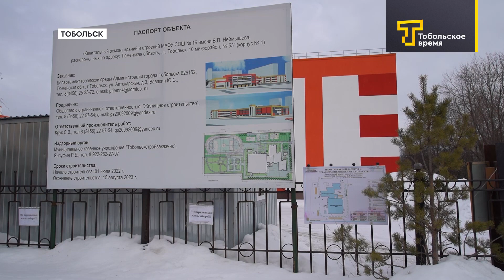РЕМОНТ ШКОЛЫ №16